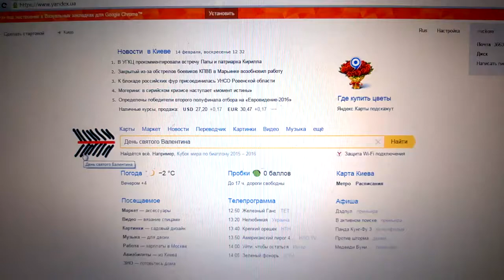Yandex St. Valentine Day